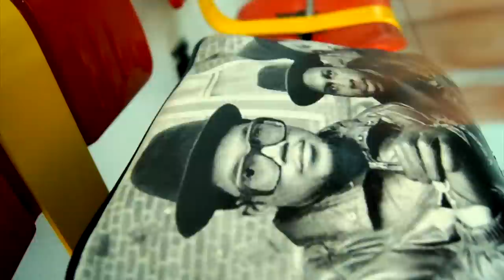JENNYSKA - Wash and Dance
This is a teaser of Bgirl Jennyska from France ! Enjoy
Drected/Edited/Camera Work : BOB ANDRIA